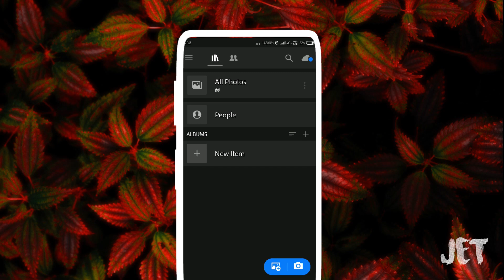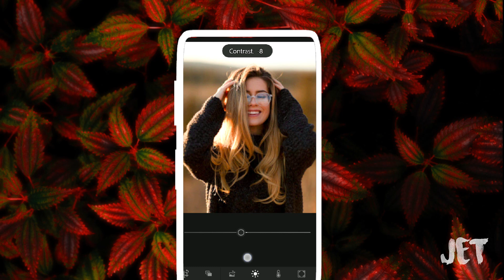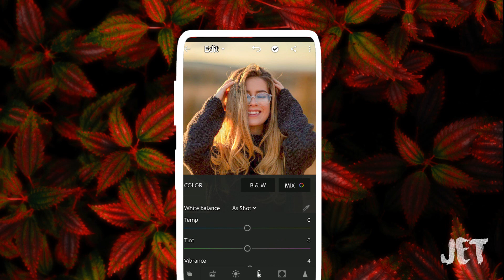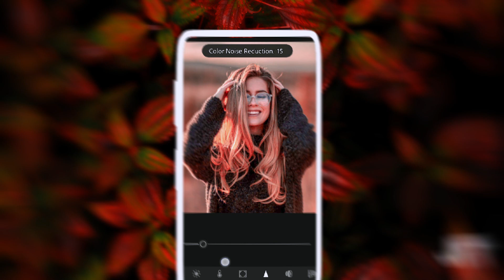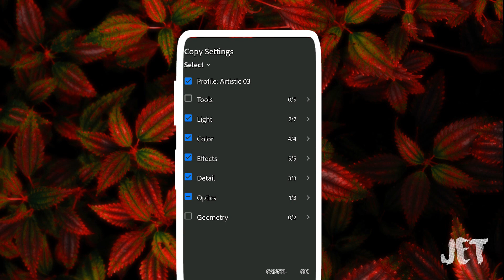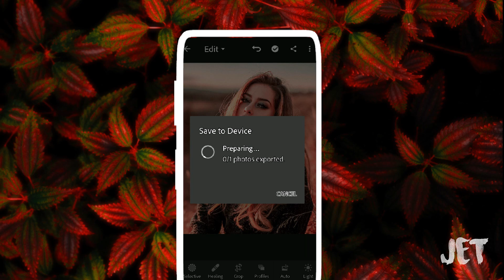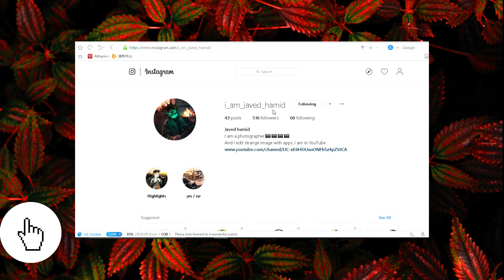How to edit moody red - Lightroom mobile tutorial | free Lightroom moody presets | red tone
Please help me
To make create

✨ Topic related:-
1. How to edit moody brown - Lightroom move tutorial
2. How to edit moody dark - Lightroom move tutorial
3. How to edit moody blue - Lightroom move tutorial
4. How to edit moody brown - Lightroom mobile tutorial
5. How to edit moody aqua - Lightroom mobile tutorial
6. How to edit black and brown - Lightroom move tutorial
7. How to edit moody orange - Lightroom move tutorial
8. How to edit moody pack
9. Moody  presets pack
10. Moody tone with Lightroom

©️ Javed editing tube

©️ Javed editing tube